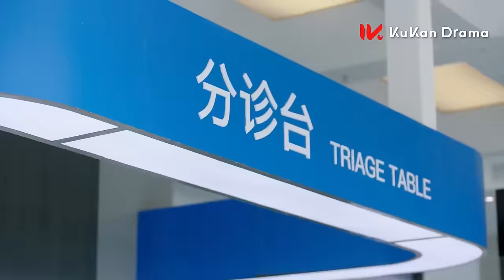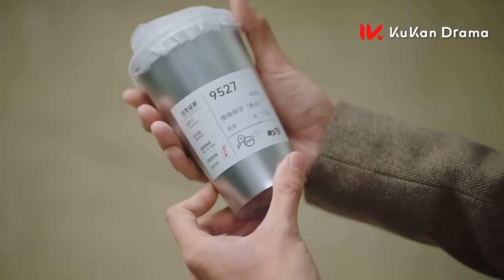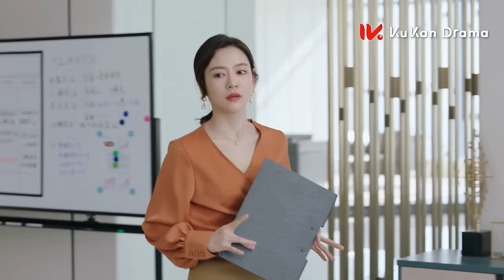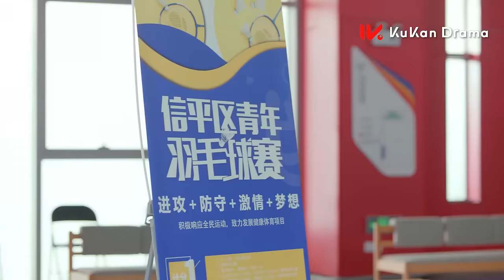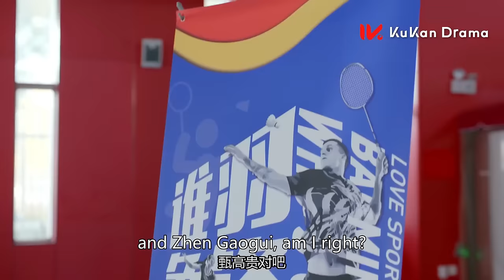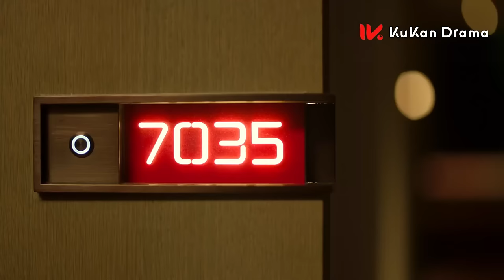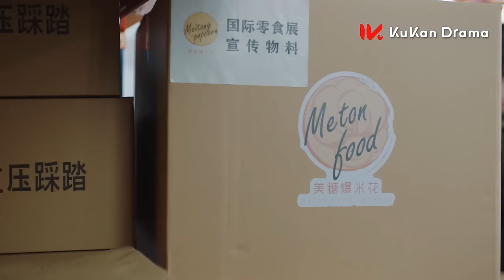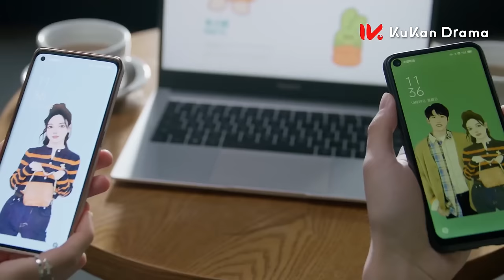《了不起的甄高貴 Amazing Girls》EP17：破產落魄千金X傲嬌霸道總裁，互懟冤家的治愈爱情，驚心動魄風生水起 | 都市 愛情 | 李逸男 季美含 | KUKAN Drama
《了不起的甄高貴 Amazing Girls》都市
主演：李逸男 季美含 朱嘉琦 羅米 張晗 朱超藝 楊宇鑫 黃悅然

「破產落魄貴小姐」甄高貴（季美含 飾）為生活所迫到公關公司做打工人，與「風犬代班甲方總裁」鐘意名（李逸男 飾）碰撞出火花。 一個留學歸來發現破產的貴小姐、一個遊手好閒卻被委以重任的二公子，一起經歷驚心動魄與風生水起，聯手將“小爆米花”搞成“大事業”。 兩人逐漸情愫萌動，革命友誼得到完美昇華，鐘甄不渝CP也收穫成長，打開了心結。 職場小白在線爆笑受虐、互懟冤家甜蜜成長，打造雙向療癒的職場愛情故事。